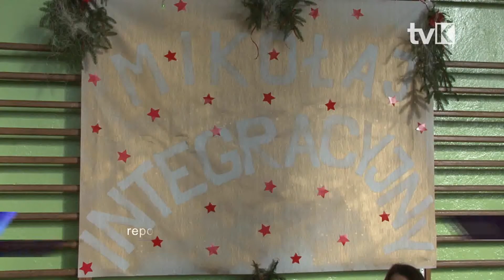Mikołaj Integracyjny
W sali sportowej Szkoły Podstawowej nr 3 w Kłodzku odbył się Mikołaj Integracyjny dla dzieci i młodzieży niepełnosprawnej z całego powiatu Kłodzkiego.